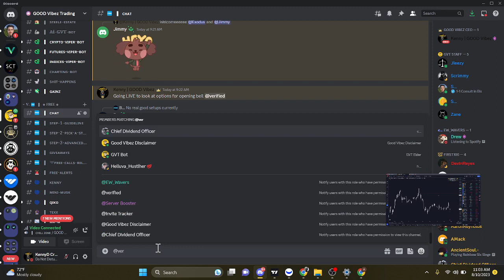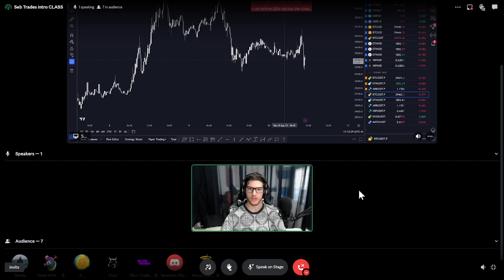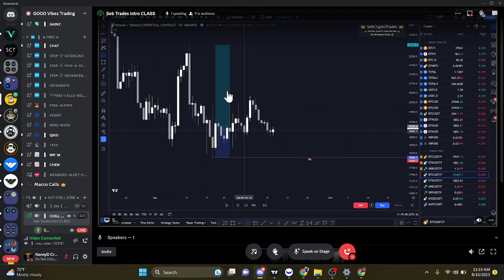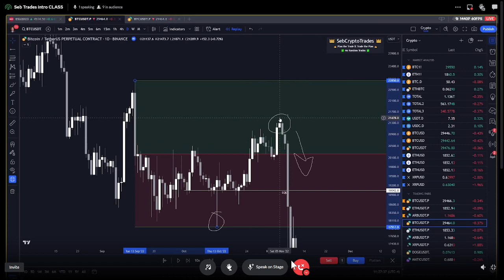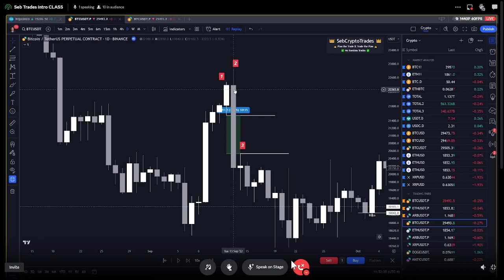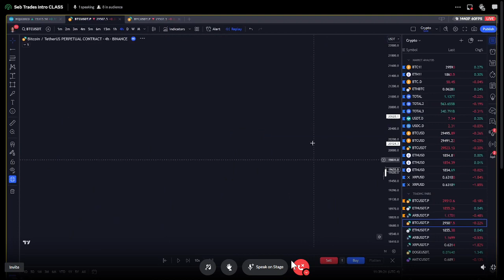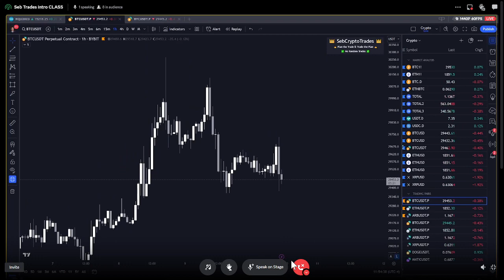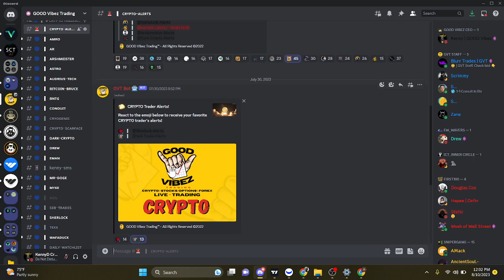GOOD Vibez - Intro to SMC w/ Seb Trades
Join us as we take a dive into some more great ICT trading strategies with our good friend and Seb Trades.